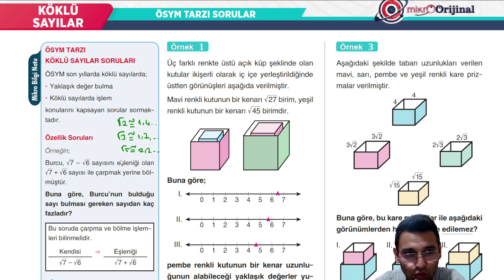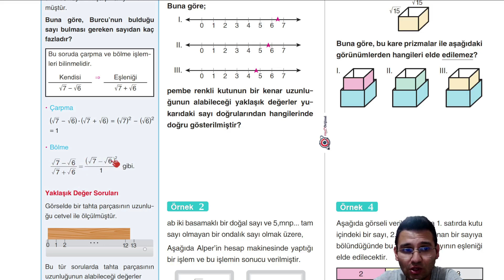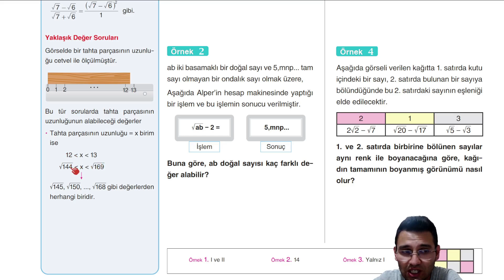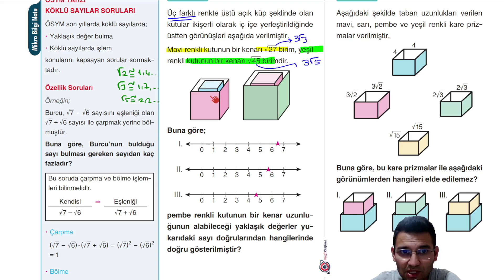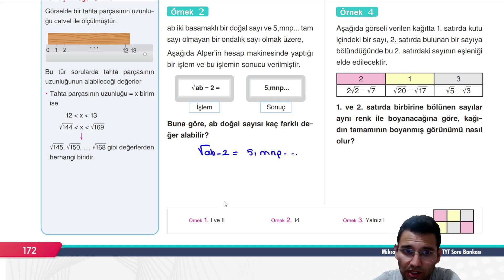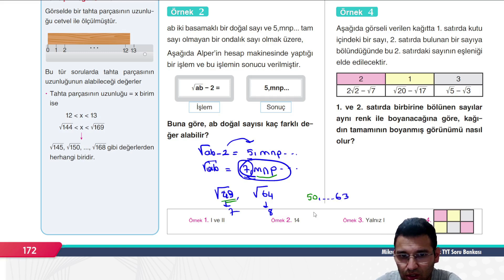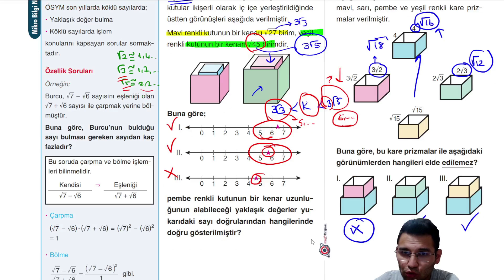MİKRO TYT SORU BANKASI |KÖKLÜ SAYILAR| Syf 172 |@umiter55